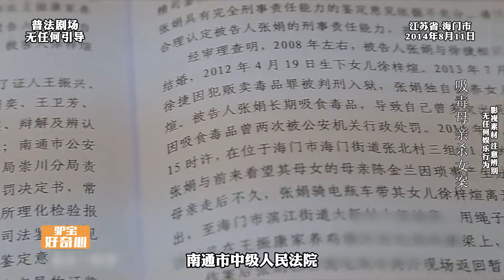江蘇海門的大案：母親帶著女兒出門，再次出現時已在人家雞圈外